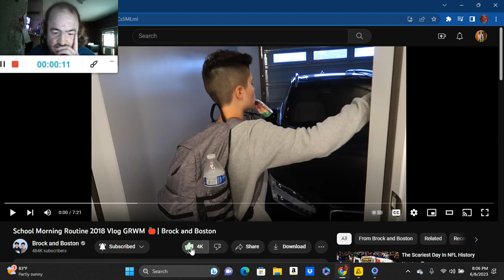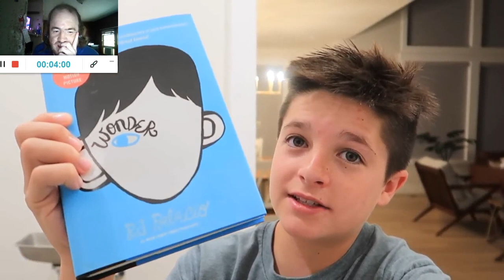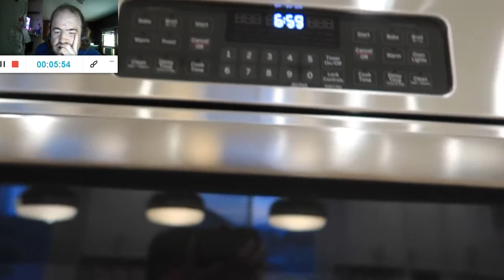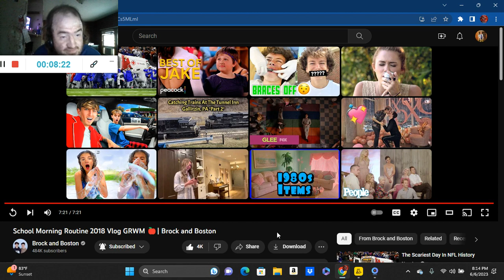School Morning Routine 2018 Vlog GRWM 🍎| Brock and Boston (Reaction; #3091)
Another Reaction;

Shoutout to @brockandboston

Drop A Like for more @brockandboston Reactions;